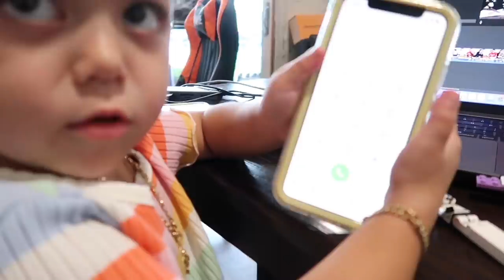JADE BẤM ĐIỆN THOẠI TỰ GỌI CHO BA- 1 VIDEO MÀ LÀM CÔ CHÚ CƯỜI 1000 LẦN :))